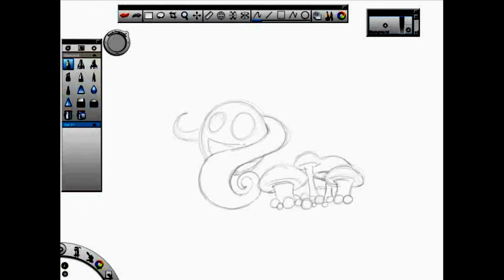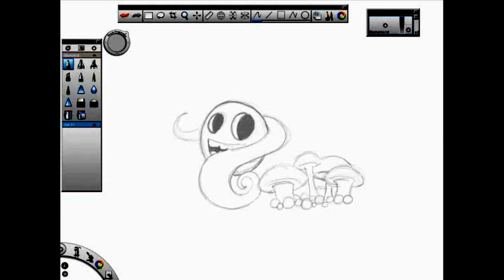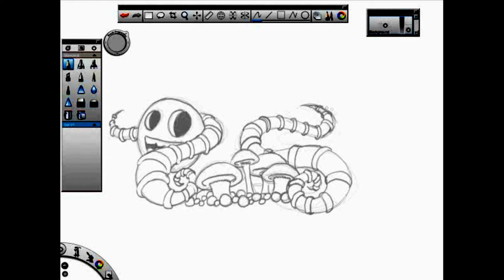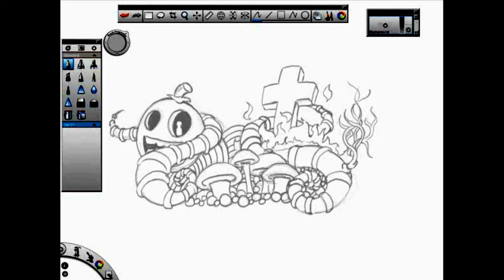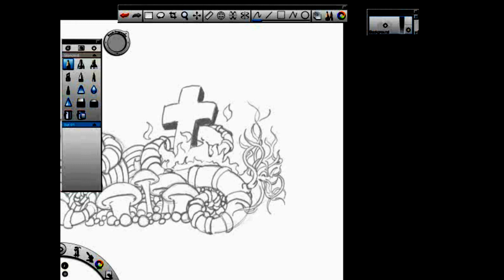Psychedelic Art Speed Drawing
How to create psychedelic artwork. A speed drawing.